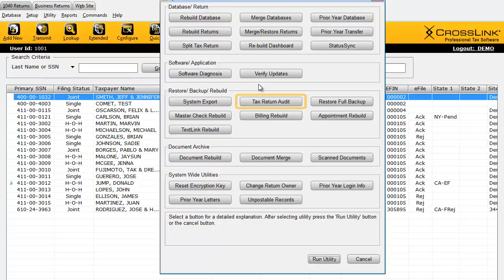How to Restore a Deleted Tax Return - CrossLink Professional Tax Software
This training video demonstrates how to restore a tax return that was deleted in CrossLink 1040 Professional Tax Software. Be sure to follow CrossLink on Facebook, Twitter and read our blog for tax news, software tips, support messages and more.

CrossLinkTax.blogspot.com